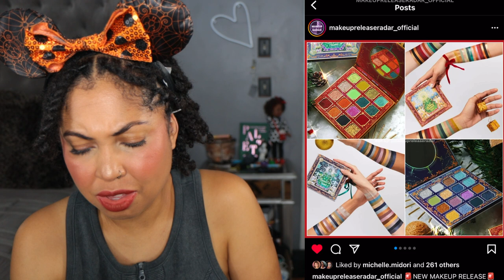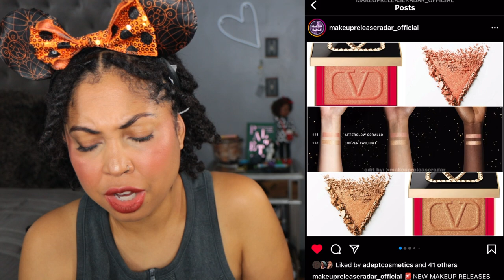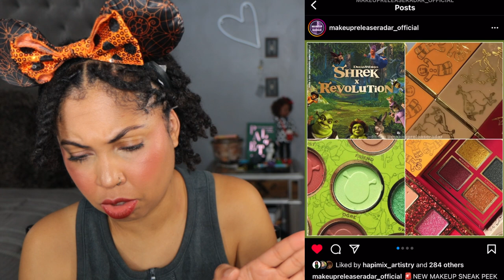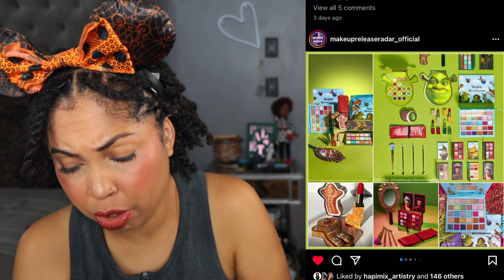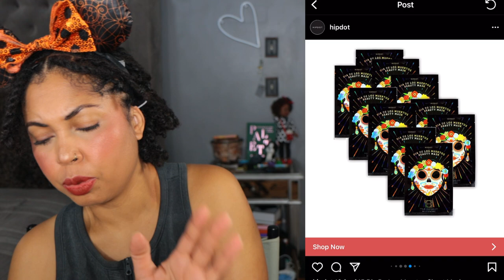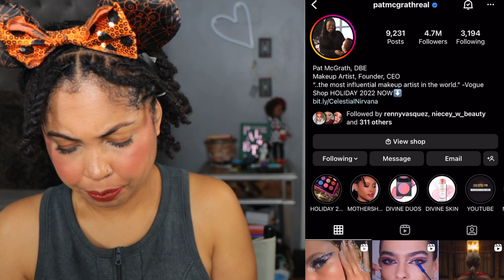Purchase or Pass ~ New Makeup Releases! 10.22.22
Hey! Here are the new makeup releases for this week! What are your thoughts on the new makeup? Will you purchase anything or is it all a pass? Thanks for hanging out with me!

Adept House of El, Minka, and Face Palettes
Launching 10/22/22 1:00 pm est

Scooby Doo X Glamlite
🕸️The Scooby-Doo™ x Glamlite Collection goes live 10.22. at 11AM EST! 🦇

PLEASE FOLLOW @MAKEUPRELEASERADAR_OFFICIAL

Cara Chambers
200 14th Ave

Song: Goodbye So Long by Spring Gang

Skin:
Normal
Neutral

Foundation:
MAC: NC42
Auric Glow Lust: Pyrite/ Sunstone

Concealer:
Pat McGrath: M14
Dior: 3N